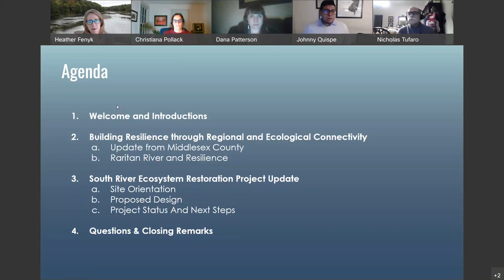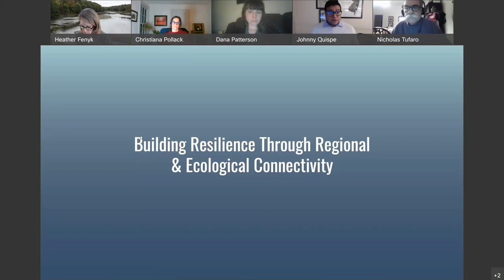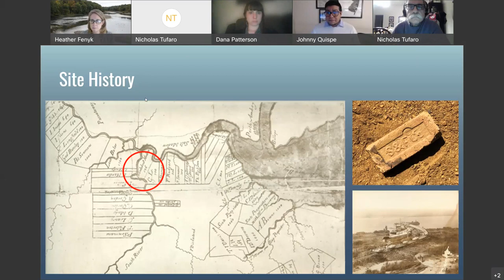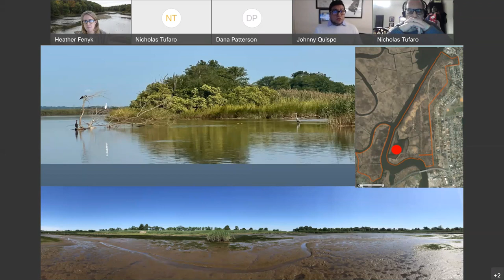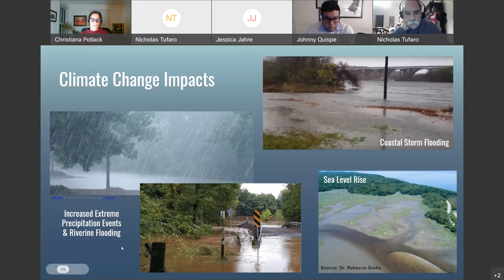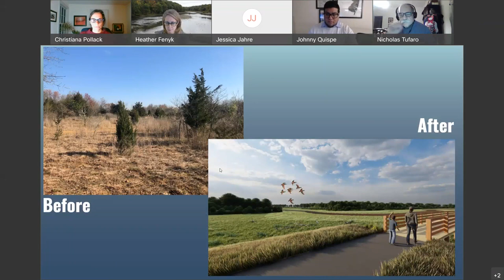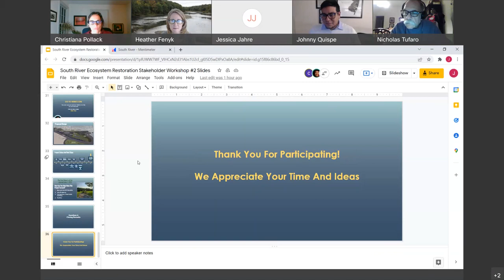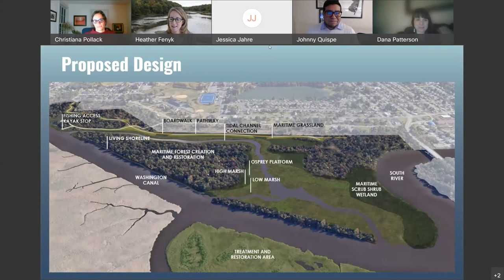South River NJ Ecosystem Resilience Update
On February 24, 2022 the Lower Raritan Watershed Partnership, Princeton Hydro and Middlesex County Office of Planning hosted a Virtual Outreach Session to share concept plan development for the restoration of a 165-acre coastal eco-park along the South River in New Jersey. During this webinar project partners discuss ecosystem restoration; contextualize the site and its historic and current conditions; provide drone images of the site; and discuss proposed public access opportunities, recreational priorities, ecological enhancement (including identifying optimal nest platform locations for Osprey, Bald Eagles, and Peregrine Falcons), and more.